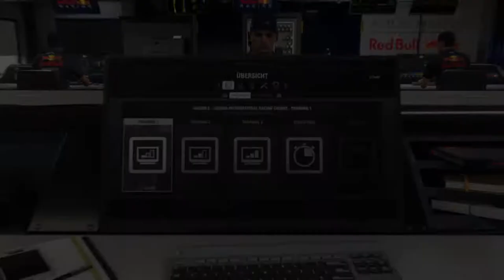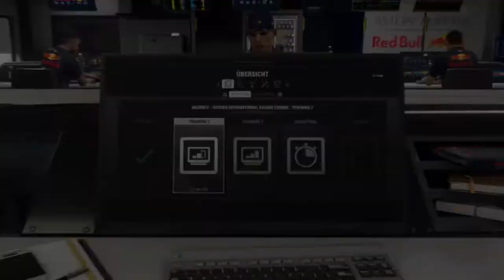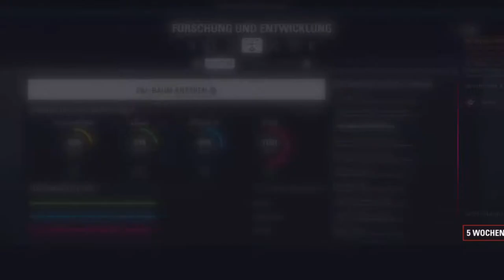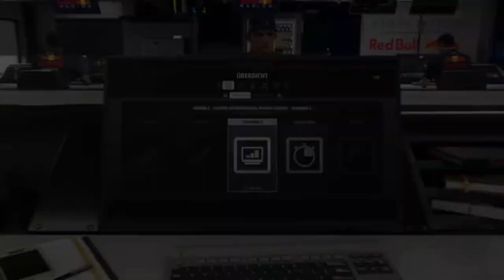Let's Play F1 2018 Karriere Saison 2 #112 Japan Training